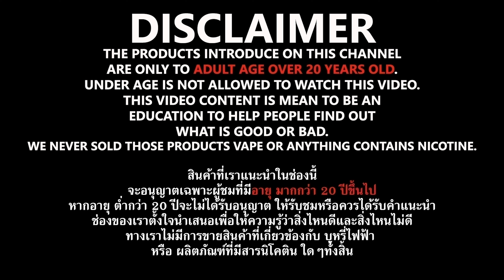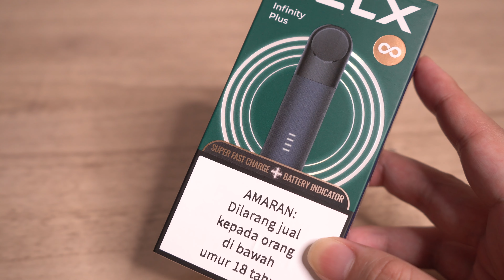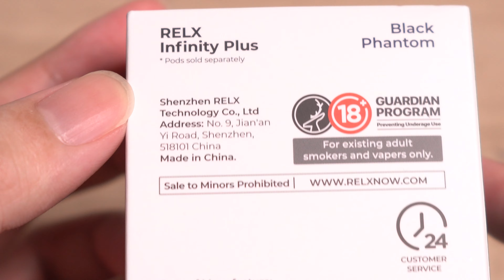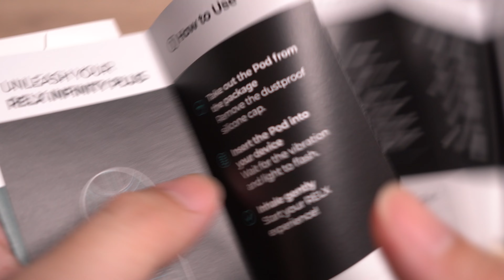RELX Infinity Plus รุ่นใหม่ ไฉไล กว่าเดิม!!